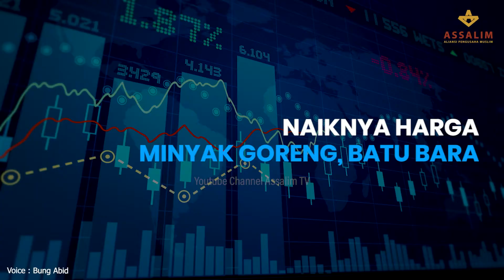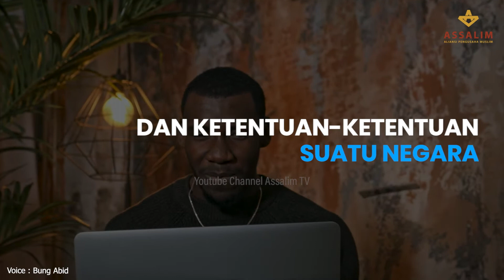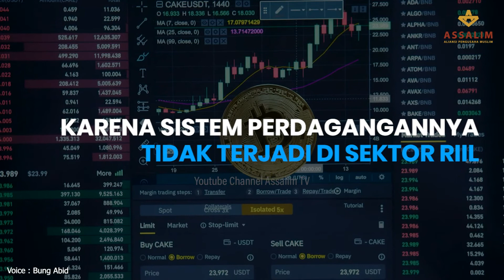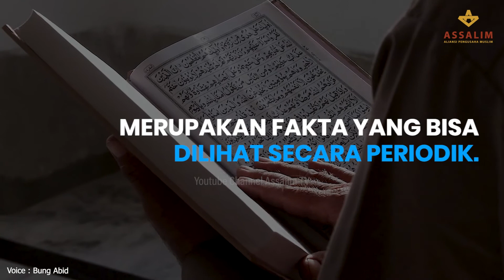NEGARA TERSANDERA IMPORT, TIDAK CUKUP HANYA "JENGKEL"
Naiknya harga minyak goreng, batu bara dan bahan makanan pokok belakangan ini adalah contoh nyata relasi bagaimana kebijakan negara yang harus mengikuti kepentingan swasta yang tak lain adalah para oligarki. Ini bisa dilihat dari tak berdayanya negara dalam mengatasi derasnya import barang kebutuhan pokok rakyat bahkan untuk kebutuhan belanja negara sekalipun.

Beberapa hari lalu Presiden Jokowi mengungkapkan rasa geram dan jengkelnya akan 'budaya' impor.  Hal itu diungkapkan Jokowi saat memberi pengarahan tentang Aksi Afirmasi Bangga Buatan Indonesia di Bali, Jumat (25/3/2022).

Sungguh satu ungkapan yang miris dan tragis, apalagi dengan masa kepemimpinan yang sudah 8 tahun berjalan, dan yang dikeluhkan pun barang-barang import berbasis manufacturing.

Padahal ada yang lebih tragis dari fenomena import, yaitu komoditas berbasis agraris yang nyata-nyata infrastruktur penopangnya berupa alam yang subur dengan mayoritas rakyatnya sebagai petani, tapi faktanya negeri ini harus bergantung dengan import.

Badan Pusat Statistik (BPS) menyebutkan, pada Juli 2021 Indonesia diketahui melakukan impor beras sebanyak 41,6 ribu ton dengan nilai mencapai US$ 18,5 juta atau setara dengan Rp 266,4 miliar (kurs Rp 14.400/US$). (CNBC Indonesia)

Realitas dan faktor penyebab tidak berdayanya negara yang pada akhirnya harus mengikuti keinginan oligarki lokal maupun global dalam setiap kebijakan khususnya ekonomi adalah sebuah realitas yang mudah dibaca.

Semua berawal dari bagaimana sistem kapitalisme bekerja, jargon globalisasinya telah berhasil melenyapkan berbagai hambatan, berbagai tarif, berbagai biaya masuk, berbagai pajak, dan ketentuan-ketentuan suatu negara dalam mengatur perekonomiannya. Apalagi negeri ini yang jumlah penduduknya sangat besar, tentu sangat mengiurkan bila dijadikan target pasar.

Pada tatanan implementasi, para kapitalis berjubah oligarki melakukan langkah pertamanya lewat jargon pentingnya swastanisasi, yakni mengubah sektor publik menjadi sektor swasta. Inilah awal bagaimana pemerintah menjalankan semua regulasi yang bergerak melayani kepentingan sektor swasta yang pada akhirnya menguasai perekonomian secara nyata.

Kapitalisme dengan jargon globalisasinya juga menginjeksikan satu implementasi berupa sistem pasar yang disebut pasar modal. Disanalah pasar saham, surat berharga, pasar mata uang di perdagangkan yang pada akhirnya menjadi alat para kapitalis untuk mendapatkan keuntungan yang sangat besar tanpa harus melakukan kegiatan ekonomi yang rill bahkan tanpa adanya investasi secara riil sekalipun. Sehingga pasar modal menjadi alat penjajahan yang efektif dan efisien.

Inilah yang sebenarnya akar dari tingginya harga batu-bara, minyak goreng, gas dan bahan pangan lainnya, karena sistem perdagangannya tidak terjadi di sektor riil, tetapi justru terjadi di pasar modal bahkan dengan pola kontrak jangka panjang.

Muara dari semua kekacauan ini pada prakteknya menghasilkan bentuk negara yang terjajah dimana para pemodal oligarki yang kian berdaulat bahkan negara harus mengikuti kehendak pasar dan pemilik modal, sedangkan rakyat hanya bisa pasrah dan kian menderita.

Hal di atas sejatinya adalah residu peradaban yang sampai kapanpun akan terus berlanjut kalau tidak segera dihentikan.Dan solusi menghentikan hal tersebut ada dalam sistem ekonomi Islam. Karena dalam sistem peradaban Islam, regulasi negara diatur dengan syariat Islam secara kaffah dengannya stabilitas harga merupakan fakta yang bisa dilihat secara periodik.

Realitas itu bisa terjadi karena saat sistem ekonomi Islam dijalankan maka sektor yang berpotensi gharar, maysir dan riba seperti pasar modal akan dihentikan. Maka ketersediaan supply and demand akan terjaga, penimbunan barang akan diberikan hukuman yang keras dan berbagai penguasaan sumber daya alam dan pasar yang vital akan diatur dengan standart syariah. Sehingga realitas ekonomi yang nyaris tanpa inflasi sangat memungkinkan.

Darisanalah akan terwujud tata kelola ekonomi yang berkeadilan dan mensejahterakan bisa diwujudkan. Jauh dari realitas rusak yang terjadi saat ini.